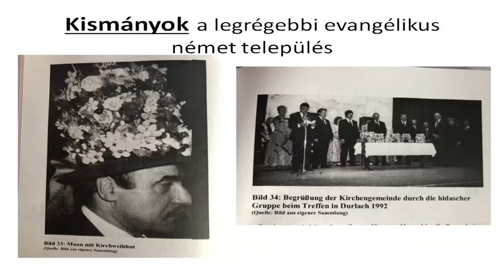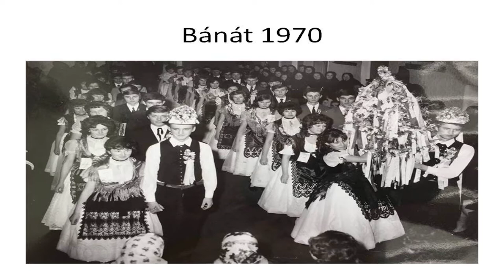Búcsúszokások a Tolna és Baranya megyei protestáns németeknél 20191108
Búcsúszokások a Tolna és Baranya megyei protestáns németeknél címmel tartott előadást
Köhlerné Koch Ilona a bonyhádi német önkormányzat elnöke. Előadásában elmondta a magyarországi németek egyik legnagyobb ünnepe a búcsú, amelyet minden vallási felekezet megtartott. Emellett megtekinthető volt az az egyedinek számító fényképgyűjtemény, amelyet Köhlerné Koch Ilona 30 éve gyűjt.  A legrégebbi fénykép még 1913-ból való, de a legutóbbi is második világháború korabeli azaz 1941-ben készült.